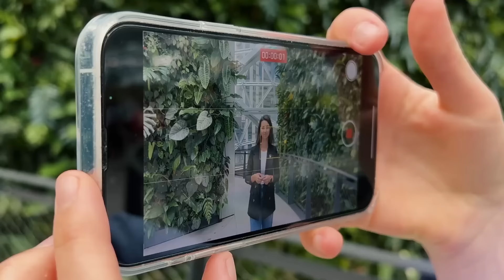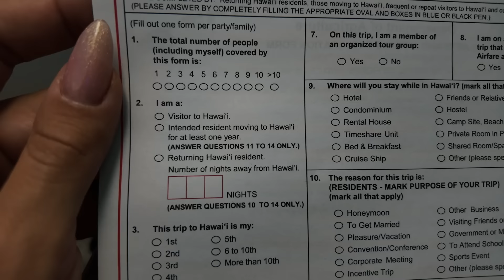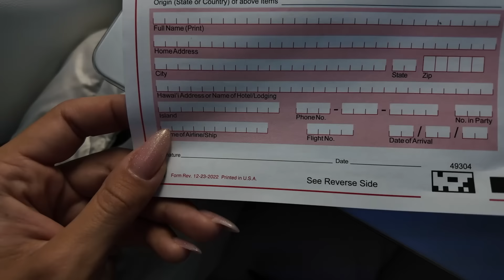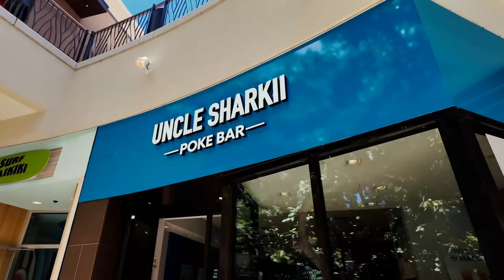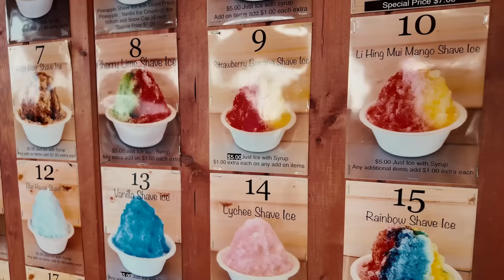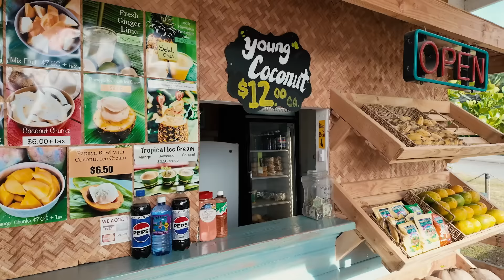ГАВАЙИ. КАК ТАМ ЖИВУТ НАШИ, КЕМ РАБОТАЮТ И ПОЧЕМУ НЕ ХОТЯТ УЕЗЖАТЬ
Мне постоянно пишут в комментариях о том, что мои рассказы об Америке - ложь. Что на самом деле всё не так. От части это правда. Ведь я рассказываю о США то, что узнаю, живя в одном штате - Калифорния. И мне пришла идея посетить все 50 штатов Америки. Взять интервью у людей, живущих в этих штатах, узнать об особенностях жизни в каждом штате. Посетить местные магазины, узнать цены, посмотреть достопримечательности.

🏝️Новый выпуск про солнечные Гавайи. Путешествия по острову Оаху. Ретрит на Гавайях.
Чем наши занимаются на Гавайях, где живут, кем работают. Какая погода на Гавайях, какие волны, серфинг. Самые лучшие туристические места на острове. Почему не хочется отсюда уезжать.

✅ Заглядывайте в мой ИНСТАГРАМ, там я каждый день рассказываю о нашей жизни в США

⏱ ТАЙМИНГ:
0:00 - О чем видео
1:19  - Лечу на Гавайи
5:26 -  Первые впечатления о Гавайях
9:11 -  Ретрит на Гавайях
12:28 - Чем наши занимаются на Гавайях
23:17 -  Зачем переезжать на Гавайи
27:03 -  Отличия островов на Гавайях
29:41 - Какая погода на Гавайях
32:20 - Как выглядит кватрира на Гавайях
33:41 - Японский храм на Гавайях
36:29 - Сколько стоит массаж на Гавайях
45:38 - Туристические места на Гавайях
51:13 - Минусы жизни на Гавайях
56:50 - Сколько стоит жизнь на Гавайях
1:00:51 - Чем заняться на Гавайях
1:08:37 - О массаже в Америке
1:14:10 - Серфинг на Гавайях
1:18:26 - Почему не хочется уезжать с Гавайев
1:34:32 - Подарок для вас с Гавайев
1:35:22 - Интересное на Гавайях
1:38:37 - Мои выводи о штате Гавайи

🔎Анализ стоимости жизни. Можно узнать о стоимости продуктов, аренды жилья и сравнить цены со своим родным городом: